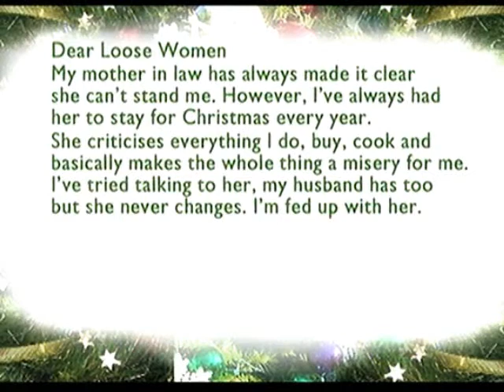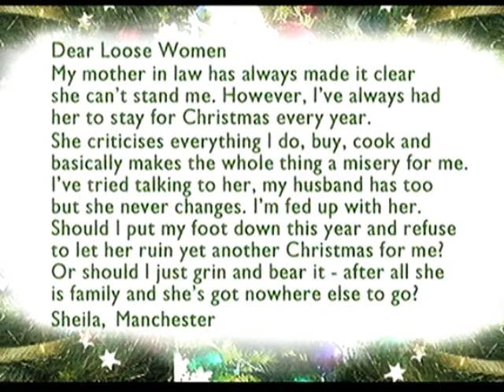Loose Women 18th December 2006 - full show - Part 1 of 4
The orange era...Jackie Brambles, Coleen Nolan, Sherrie Murphy & Carol McGiffin start off this xmas show broadcast in 2006. Sherrie discusses working on 'I'm A celeb', Carol gives her queen's speech and they help viewers with christmas problems.